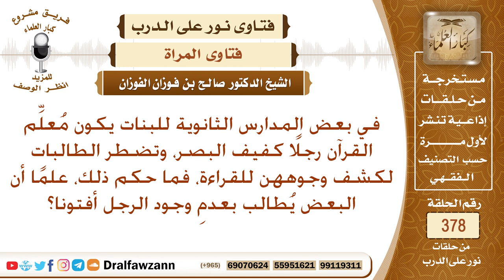ما حكم كشف الطالبة لوجهها أمام المعلم إذا كان كفيف البصر؟ الشيخ صالح الفوزان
نص السؤال: في بعض المدارس الثانوية للبنات يكون مُعلِّم القرآن رجلًا كفيف البصر، وتضطر الطالبات لكشف وجوههن للقراءة، فما حكم ذلك، علمًا أن البعض يُطالب بعدمِ وجود الرجل أفتونا؟
السيرة الذاتية :
للاشتراك في قناة الشيخ صالح الفوزان

رئيس الفريق
لمشروع كبار العلماء